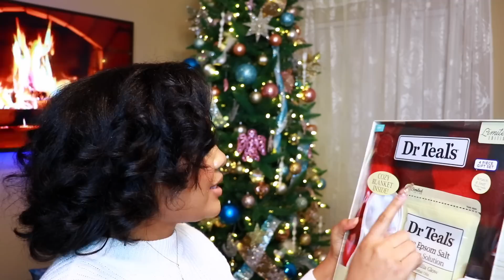VLOGMAS DAY 22: Makeup & Chat using My Subscribers Products/Brands!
♡ $100 Spa Pedicure / Invest in yourself Giveaway Winner is Brittany Elle

Respond to your message within 24 hours. after 24 hours new winners will be chosen.

Lashes - Instagram is @thegorgeous_Madame lash style  is 'Baby Doll'
LipGloss - MelinaCosmeticsColl on Instagram
Candle - @Shells_and_scents on Instagram

I'LL LIST THE OTHER MAKEUP TOMORROW I'M TIRED.

CHRISTMAS GIVEAWAY #4: ENTER TO WIN: Pink Sugar Perfume, Makeup Brush Set & Dr. Teals Set.
 1. MUST CLICK Like on This Video.
- what's your favorite makeup item.
-what's your favorite way to make yourself feel better?
 include the word "unapologetic" in your comment REGARDLESS OF WHICH QUESTION YOU ANSWER?
(tag one of your social media handles in your comment; it'll be easier to DM You)

⇣Drop It In The Mail, allofdestiny Will Tell:
Destiny Chalmers

Destiny
29 | Memphis, TN
Neewer 18" Dimmable Fluorescent Ring Light Kit

ᶫᵒᵛᵉᵧₒᵤ
allofdestiny ❤